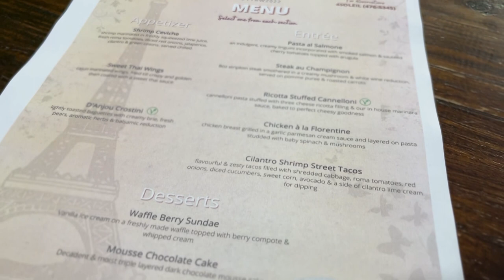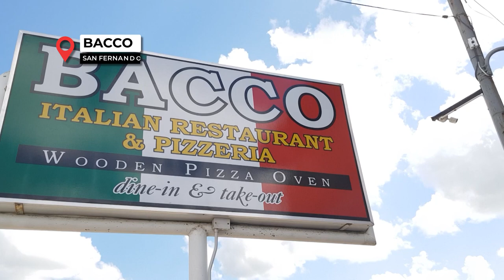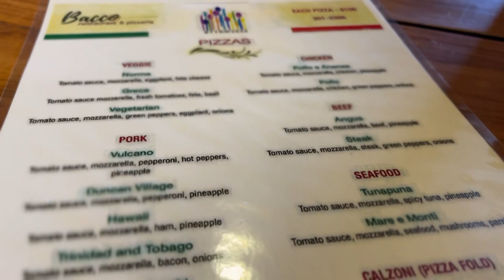This Week In Travel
One of the best things about travelling is that you get to taste food that you may not normally try. With T&T Restaurant Week starting today, Brent Pinheiro went out to see what's on the menu and show you a little bit behind the scenes... In This Week in Travel.